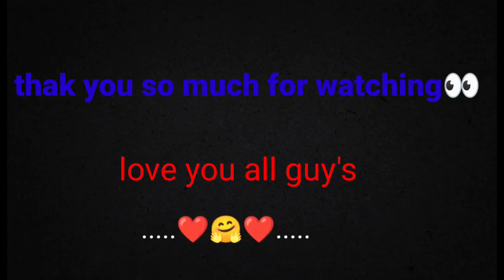sare bajar me ghuma aaj to🥰🥰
hi guy's
I'm:- Rakesh meena

this vlog is my daily lifestyle related vlog।

:-god be less you all